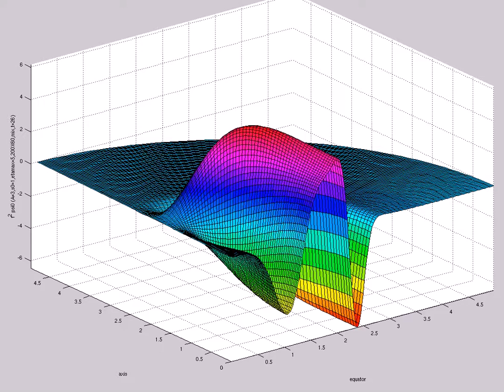f^2 psi0 (A=3,s0=1,etamax=5,200X60,mix,t=26)